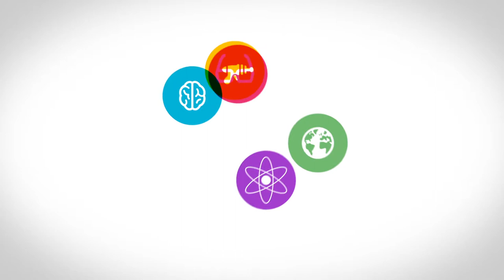Permanent Beta 2014 - Brenno de Winter